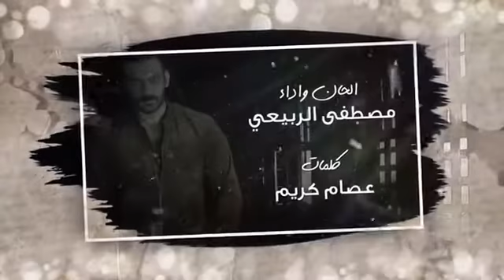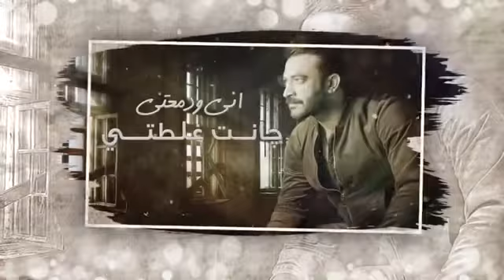مصطفى الربيعي - ما يهمني 2019